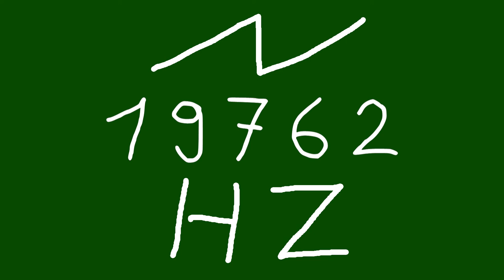19762 hz saw